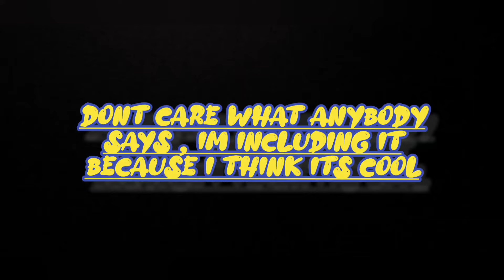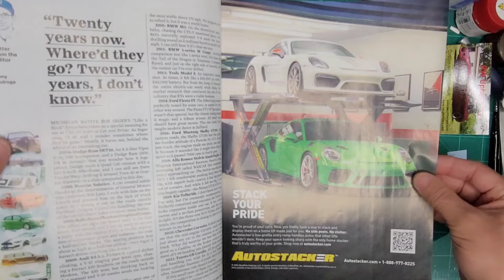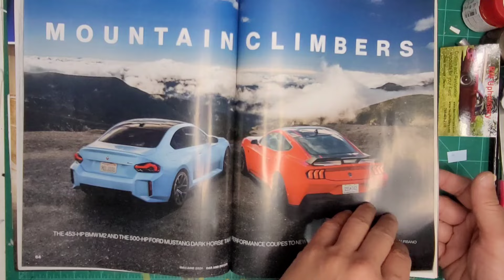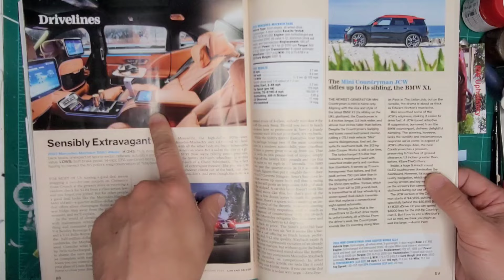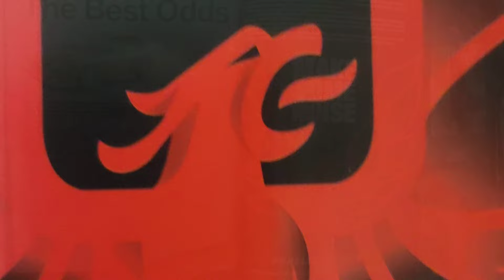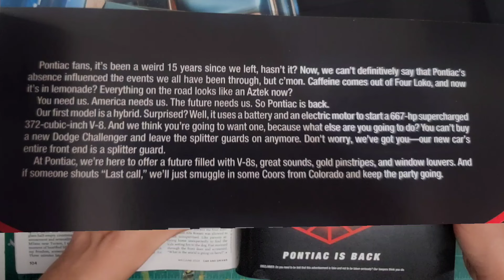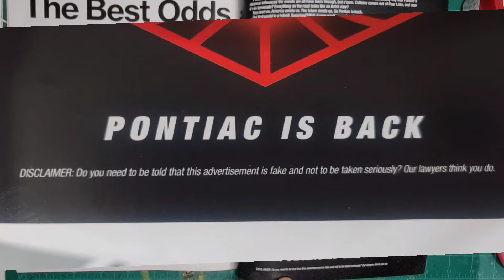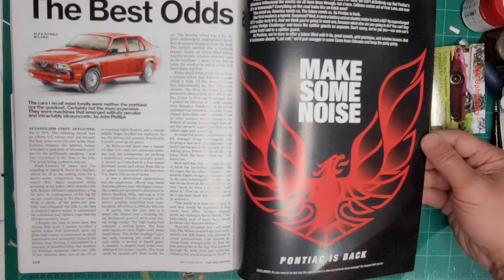the return of pontiac, sort of...